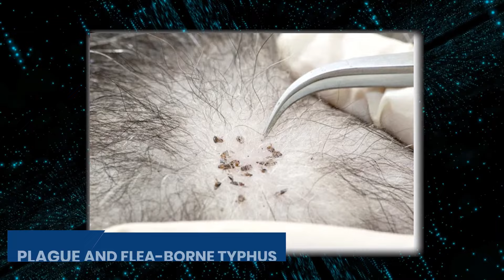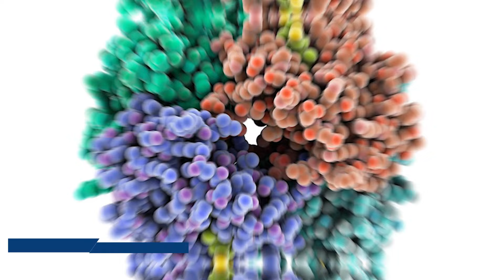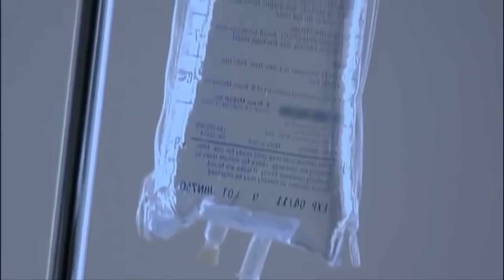The US Got SHUT DOWN After They Found These 10 BUGS!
Bugs can be terrifying because some of them bite, sting, and even make us very sick. You might think big animals are more dangerous, but tiny bugs can be even worse. Here are 10 of the most dangerous bugs in the world, and the first one will give you chills. What is it that causes bugs to be so scary and dangerous? Let us reveal the hidden truths of these creepy crawlers that will make you shiver with fear.

Let's start with the bullet ant, known for being the biggest ant out there. This ant is one you’d definitely want to steer clear of. Despite its small size, the bullet ant delivers a sting that can leave you in extreme pain. The sting of this ant is often said to be the most painful of any insect sting humans have ever experienced. The pain is so intense that it’s compared to feeling like you've been shot—hence the name "bullet ant."

These ants live in the thick, humid rainforests of Nicaragua, Bolivia, and Paraguay, usually around the bases of trees. Not only are they the largest ants you might come across, but their stings are also far more painful than a honeybee’s—about 30 times more, to be exact. The bullet ants use their painful sting only for defense. When they feel threatened by anything, whether it’s a large animal or a human, they will sting over and over. The venom they release causes severe pain, a sensation of burning, and swelling that can last for a whole day.